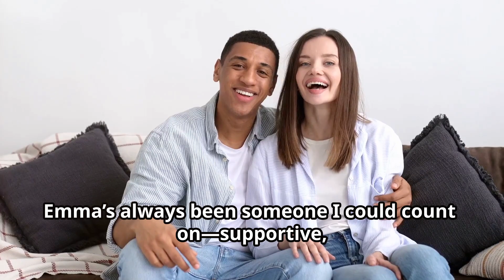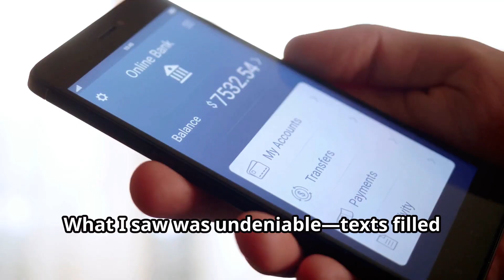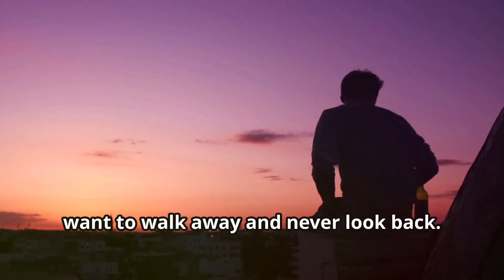My Wife's Affair with Her Therapist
Discover the raw, emotional journey of John as he navigates the turbulence in his seemingly perfect marriage to Emma. From the initial signs of trouble to the heart-wrenching revelation of infidelity, John opens up about his fears, pain, and the complex emotions tied to betrayal. Emma's confession and the couple's struggle to rebuild trust will leave you on the edge of your seat.

OUTLINE:

00:00:00 Introduction
00:00:05 Background
00:00:45 Signs of Trouble
00:01:05 The Discovery
00:02:05 Confrontation
00:02:23 The Revelation
00:02:45 Crossroads
00:03:09 Seeking Advice
00:03:24 Conclusion